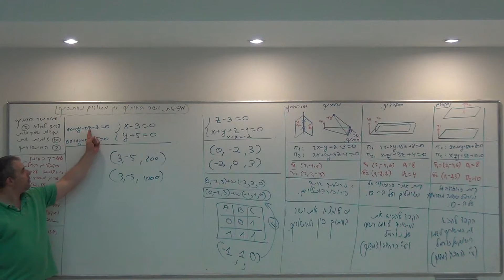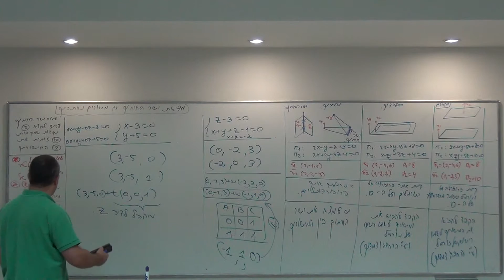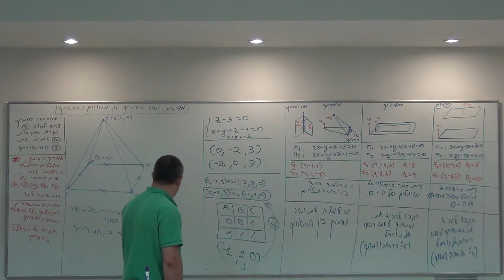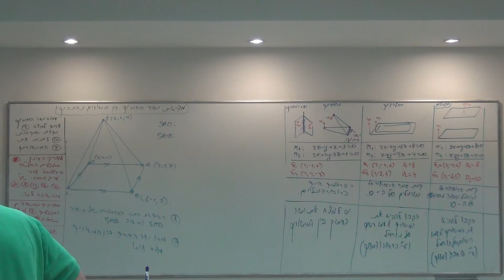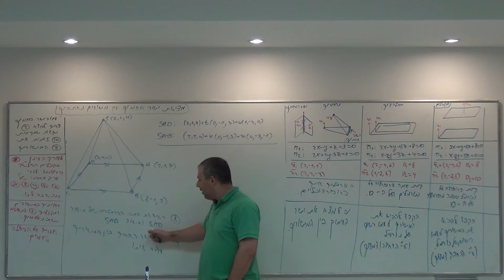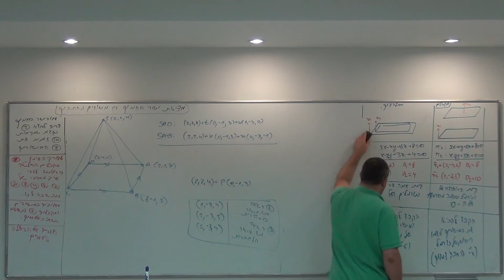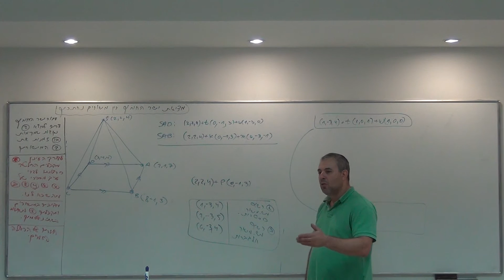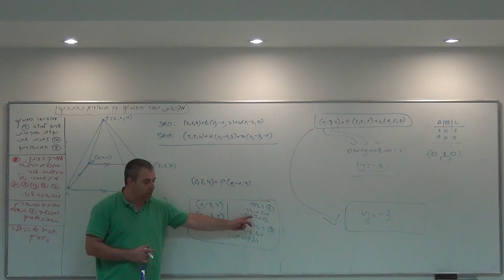00248 מצבים הדדיים בין ישר למישור, בין מישורים, מציאת ישר חיתוך, וקטורים אלגבריים, מרחב